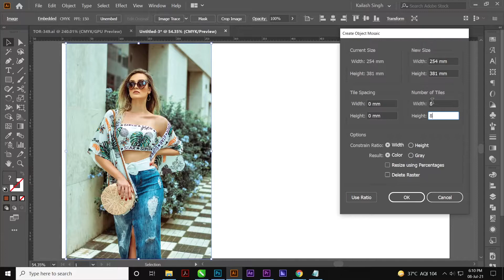COLOR EXTRACT FROM IMAGE IN ILLUSTRATOR, MAKE MOSAIC/COLOR PALETTE COLOR IN ILLUSTRATOR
You need to know how to color extract from images in illustrator, I am going to show you, If you found this graphic design upload on a color extract from images in illustrator enjoyable or useful, let me know in the comments section and drop a like on your way out.